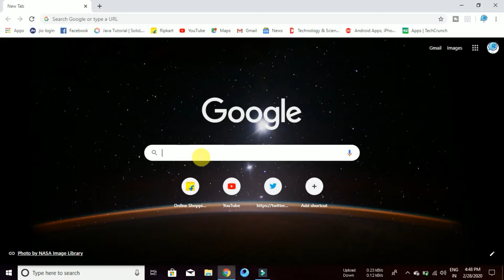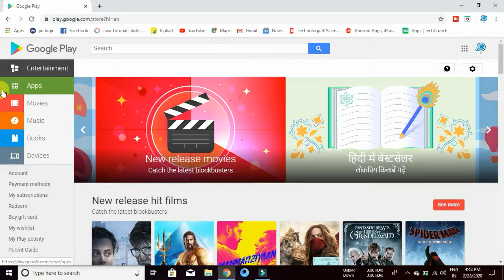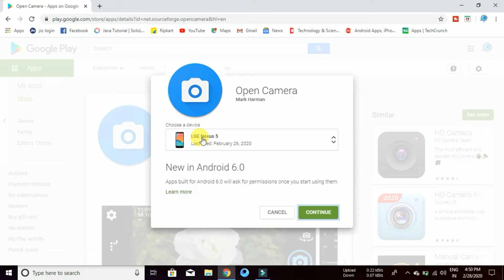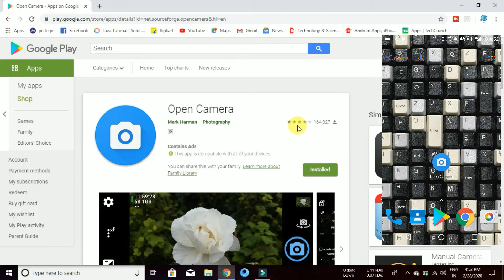Do You Know || How to install apps from PC || computer. Watch It || In Telugu.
▪️Please read the app description and follow the give instructions any inquiry please contact to app developer or mail to app costumer service. thank you and thanks for supporting me.

 Get more online offers and deals specially for you!